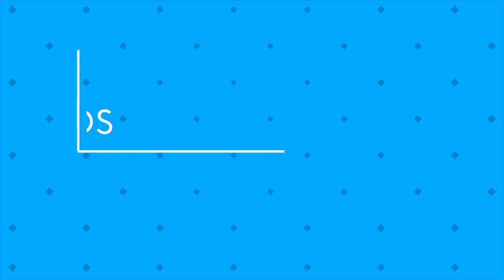Main Mulayam Singh Yadav Interview with Suvendu Raj Ghosh and Amyth Sethi by Parag Chhapekar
Film journalist Parag Chhapekar speaks to director Suvendu Raj Ghosh and actor Amyth Sethi about their upcoming film, 'Main Mulayam Singh Yadav'. Watch out exclusive interview.